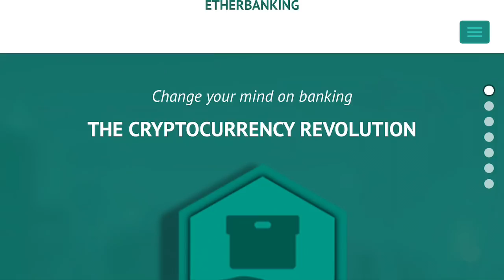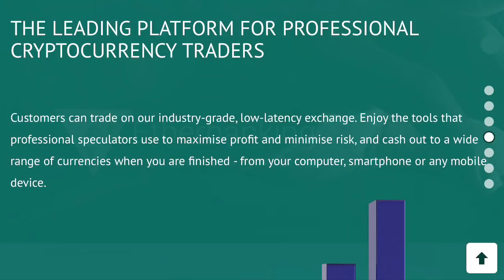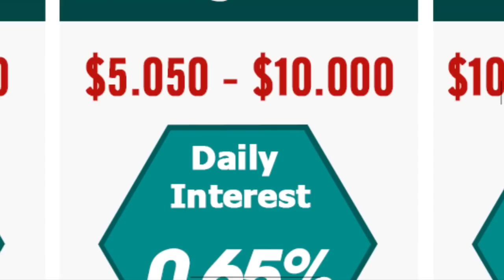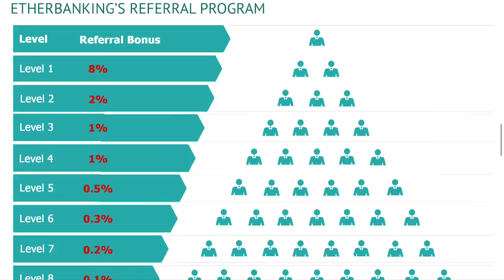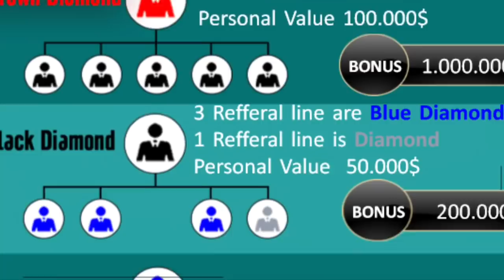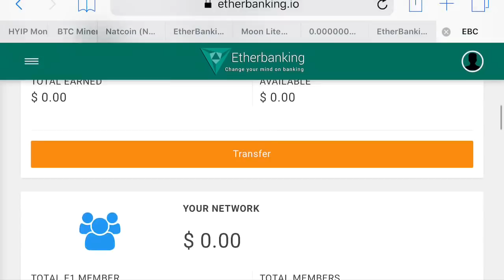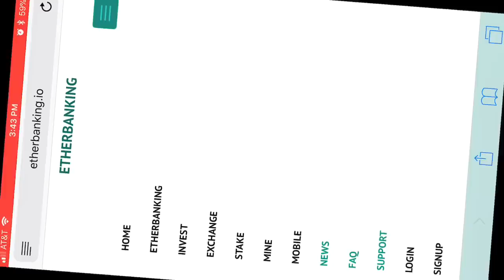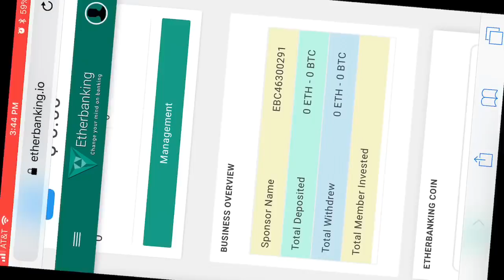EtherBanking - Really?? Another Lending Coin!!!